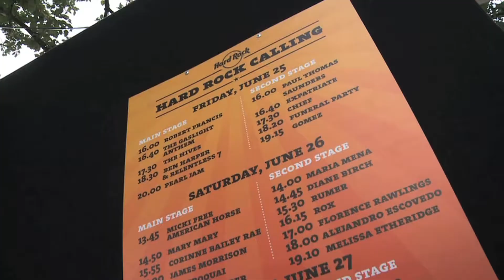Hard Rock Calling 2010: Battle of the Bands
Hard Rock Calling 2010 Battle of the Bands Winner "More Than Me" performing live on stage in London.